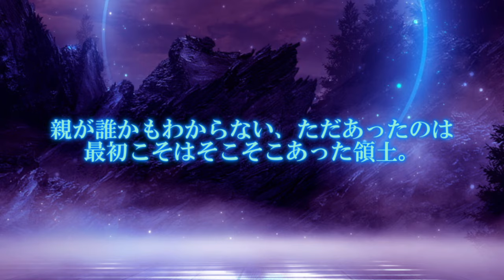専属神篇第3幕EP5～Stella Cinderella～221話「美魅縛解、最後の砦」